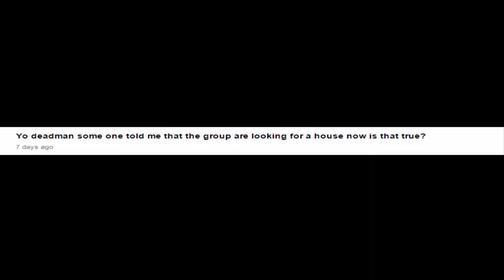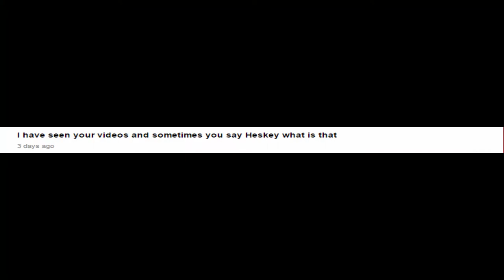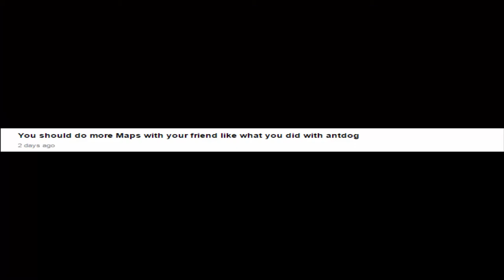Q&A FRIDAY - WHO IS HESKEY?